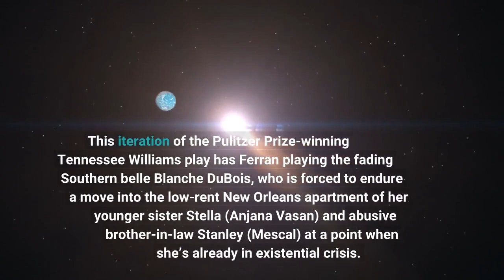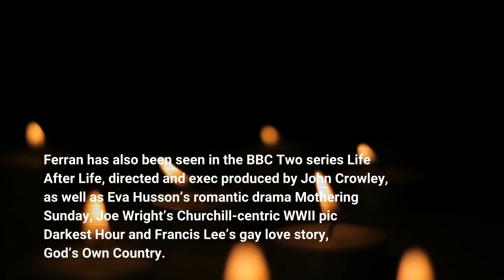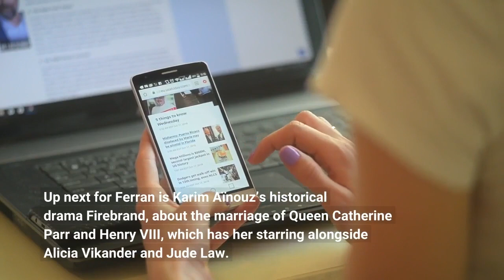UTA Signs Olivier Award Winner Patsy Ferran Who Toplines Hot London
EXCLUSIVE: UTA has signed award-winning British-Spanish actress Patsy Ferran for representation in all areas, with plans to help her secure new opportunities across film, television, theatre and more. The signing comes off of her critically acclaimed role alongside Paul Mescal in Rebecca Frecknall’s production of A Streetcar Named Desire, one of the hottest tickets in London which is finishing off its last week of shows at Islington’s Almeida Theatre before moving to the West End’s Phoenix for a six-week run. This iteration of the Pulitzer Prize-winning Tennessee Williams play has Ferran playing the fading Southern belle Blanche DuBois, who is forced to endure a move into the low-rent New Orleans apartment of her younger sister Stella (Anjana Vasan) and abusive brother-in-law Stanley (Mescal) at a point when she’s already in existential crisis. Ferran previously starred in a production of Williams’ Summer and Smoke, for which she was recognized with the Olivier Award for Best Actress in 2019. The actress currently appears opposite Bill Nighy in Oliver Hermanus’ Oscar-nominated film Living, which Nobel Prize-winning playwright and screenwriter Kazuo Ishiguro adapted from the Kurosawa classic, Ikiru. The film world premiered at the 2022 Sundance Film Festival and was released in limited theaters by Sony Pictures Classics earlier this month. Ferran has also been seen in the BBC Two series Life After Life, directed and exec produced by John Crowley, as well as Eva Husson’s romantic drama Mothering Sunday, Joe Wright’s Churchill-centric WWII pic Darkest Hour and Francis Lee’s gay love story, God’s Own Country. Up next for Ferran is Karim Aïnouz’s historical drama Firebrand, about the marriage of Queen Catherine Parr and Henry VIII, which has her starring alongside Alicia Vikander and Jude Law. She continues to be repped by the UK’s Independent Talent Group and Goodman, Genow, Schenkman.